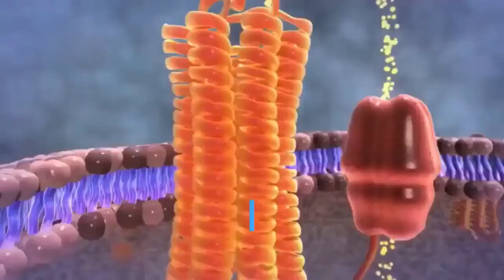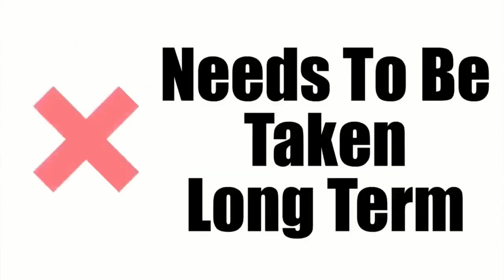Leptitox Review - Does Leptitox Diet Really Work ? Special Offer - 70% Off | Honest Review | 2020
weight loss without exercise and diet
weight loss without exercise before and after
weight loss without exercise or dieting
weight loss without exercise at home